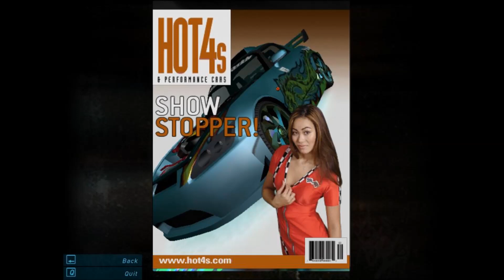Junkie XL - Action Radius (Need for Speed Underground)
Soundtrack Need for Speed Underground Junkie XL - Action Radius (Need for Speed Underground)

Also check my channel for other Need for Speed Underground songs:
* Lil jon ft. East Side Boyz - Get Low (Need for Speed Underground)
* Nate Dogg - Keep it Coming (Need for Speed Underground)
* T.I. - 24's (Need for Speed Underground)

EXTRA TAGS IGNORE EXTRA TAGS